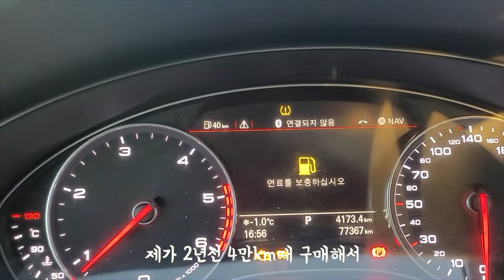9년차 딜러가 아우디A7 2년간 타면서 느낀점(카푸어 필수 시청)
2년동안 수리비만 2000만원 넘게 들어간 예쁜 쓸액이,,
왜 비싼돈주고 방지턱 넘을때마다 대형버스에서 나는 소리를 들어야하는지,,

더 궁금하신 부분들이 있다면 친절히 답해드리겠습니다

🙋위치: 도이치오토월드 470호(경기 수원시 권선구 권선로 308-5, 470호)
중고차 모든 문의 가능합니다🚘 부담없이 편하게 연락주세요😃